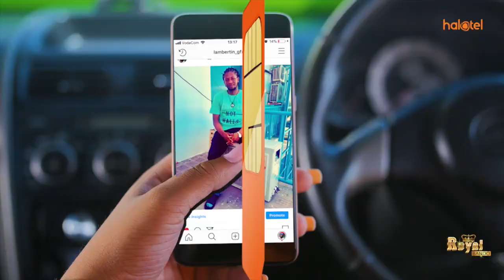HIVI NDIVYO KILIVYOKUA KIFO CHA BONDIA BENJAMIN MWANGATA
Mwili wa Mwangata umeagwa juni 12, 2019 nyumbani kwake na kusafirishwa kuelekea Mtwara kwa mazishi ambayo yatafanyika june 13